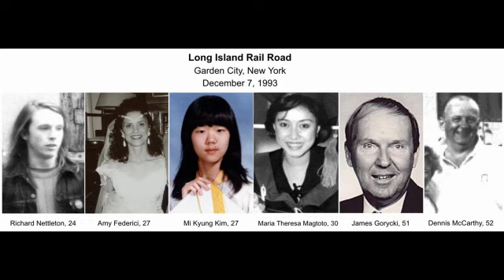Intolerance 2021 Trailer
A teenager girl's accidental death incites a media frenzy and causes her harsh father to turn his range against those he believes are responsible. Intolerance Japanese trailer is after the news report.
Directed By: Keisuke Yoshida
Cast: Kisetsu Fujiwara, Arata Furuta, Aoi Itô, Reiko Kataoka, Keisuke Yoshida